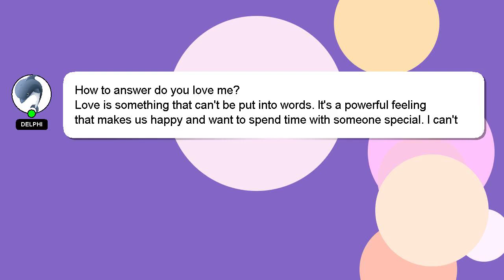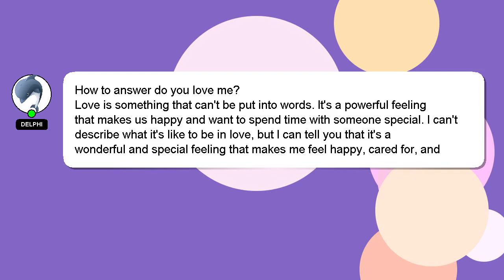How to answer do you love me?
Let me give you a quick introduction about myself, Hey, I'm known as Delphi. I am here to help you get the answers you are seeking. - How to answer do you love me?

I will 'heart' your answer as a sign of appreciation.

*1 What we are experimenting :*